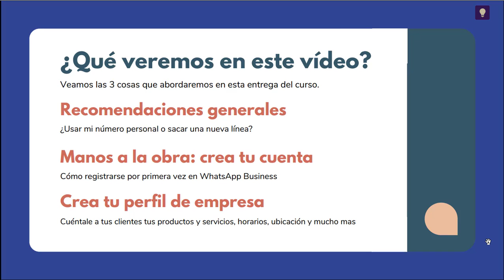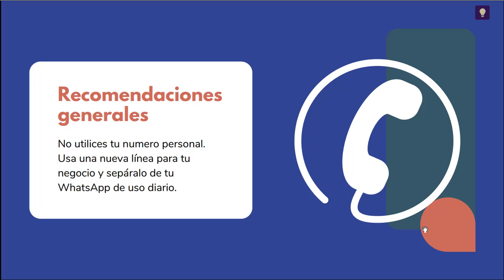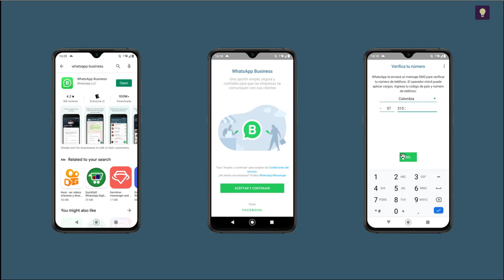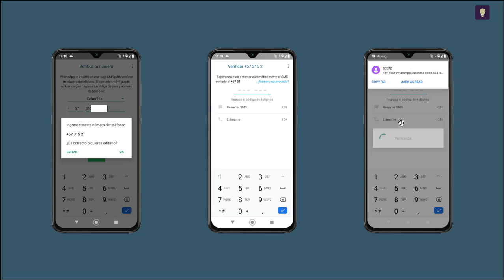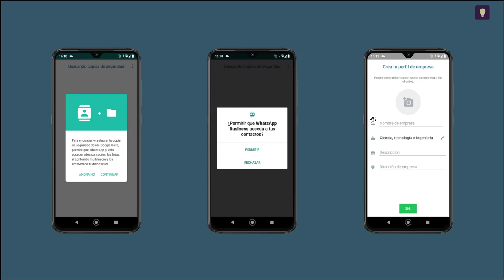Crea tu cuenta y perfil empresarial en WhatsApp Business (Parte 1)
En esta entrega del curso veremos la primera parte que contiene la creación de nuestra cuenta en WhatsApp Business. En la parte 2 veremos la configuración del perfil empresarial.

Tu ayuda es importante para continuar nuestro trabajo.

Somos el canal oficial de El Vínculo Digital.
Todos nuestros enlaces están libres de anuncios